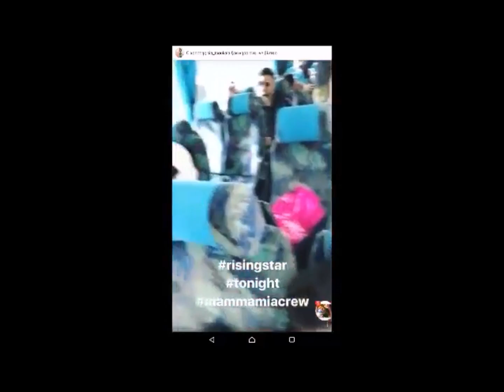ARIS MAKRIS (stories)